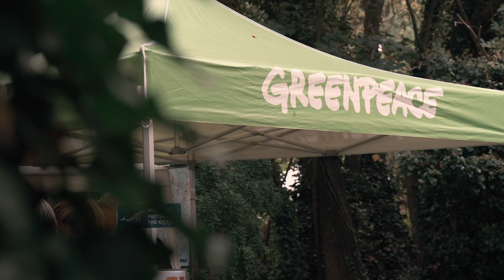Teaser 2022 Village Nature Léa Nature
Découvrez le teaser de l'édition 2022 du village nature du festival Notes en Vert
Vidéo réalisée pour Léa Nature (17)